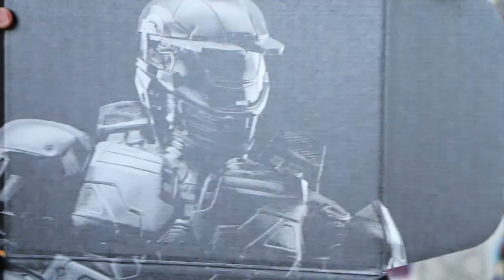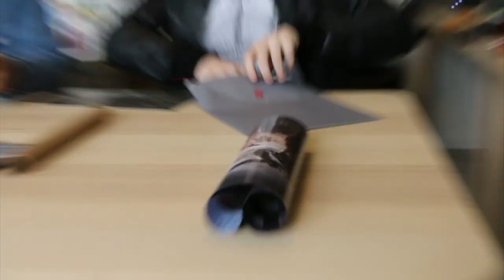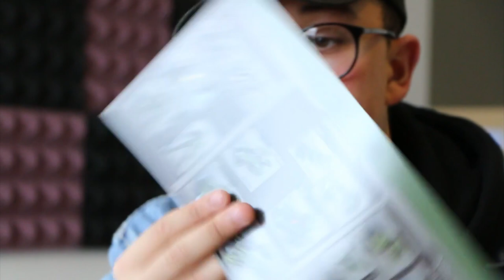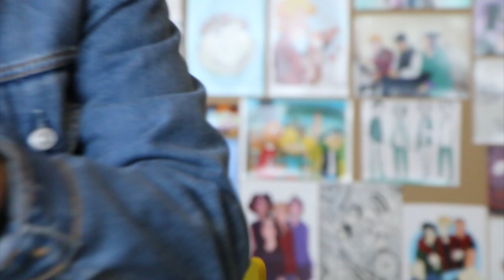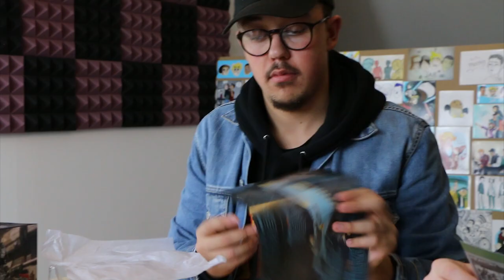JAR Media Opens a Halo Legendary Crate Again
***TURN DOWN VOLUME A FAIR AMOUNT AT AROUND 7:45***

Code: JAR

CREDITS